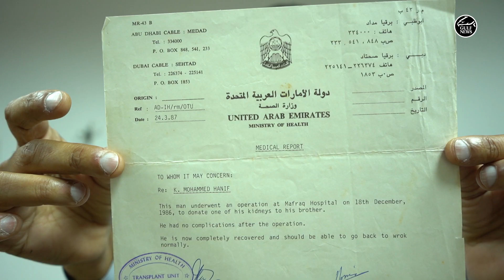This UAE firm has only two people, both have one kidney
A small company in the UAE has a story that is worth sharing on World Kidney Day. Only two people are currently working there and both have only one kidney.